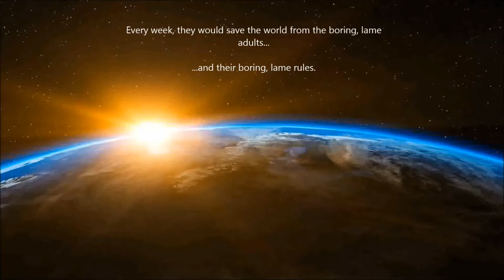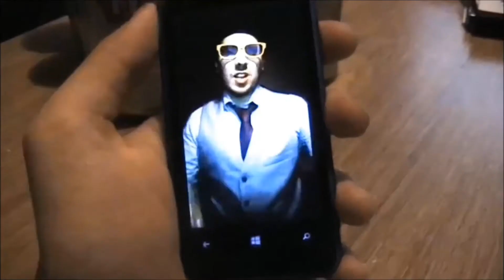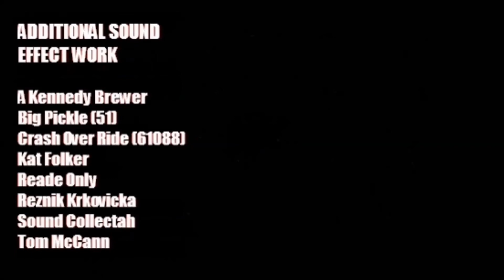THE KICKER (with James Cobley) [Music Video]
About the tackiest video we could possibly make for "The Kicker", a song about refusing to grow up, for better or worse, and being disgusted by those who do.
CAST:
Howard Billington, James Cobley, Steve Gilmore, Jasmine Kato, Patrick Lew and Sockrat.
"The Kicker" was written, performed and recorded by Howard Billington with James Cobley.
This video contains some sound effects and images obtained with "creative commons 0" licensing, however we chose to credit the material providers out of decency :) .